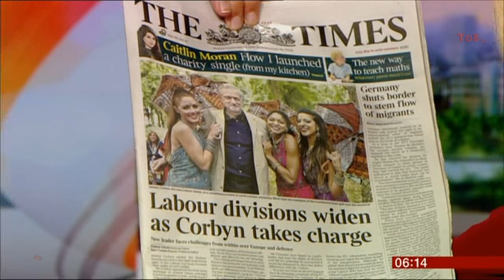LOUISE MINCHIN:--: BBC Breakfast 14 Sept 2015